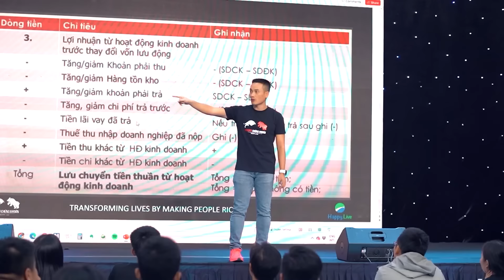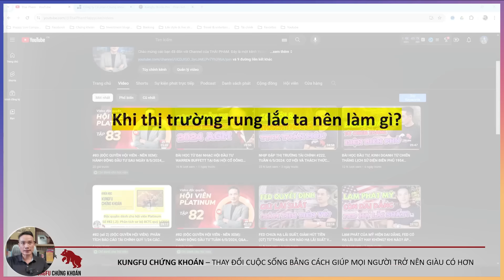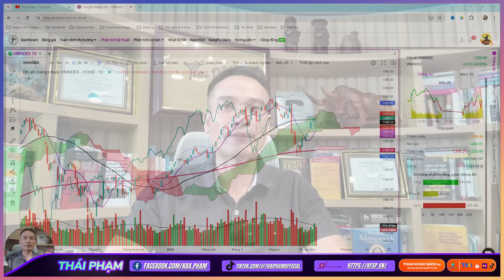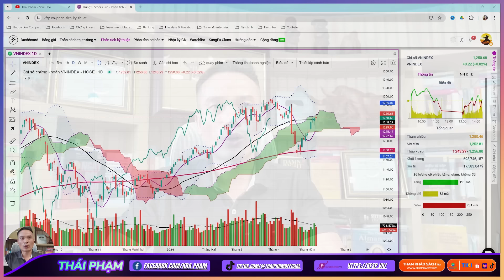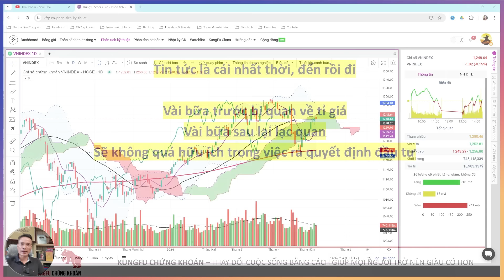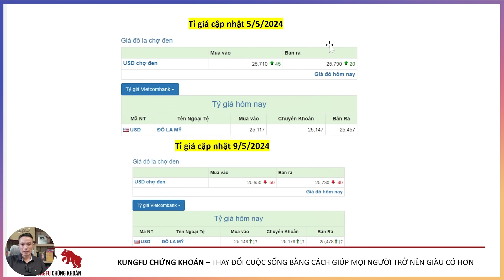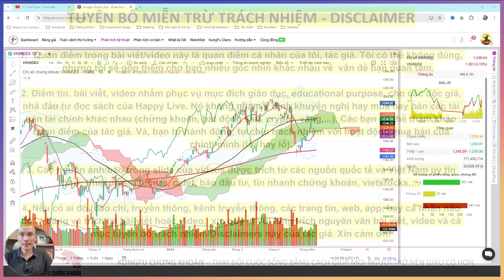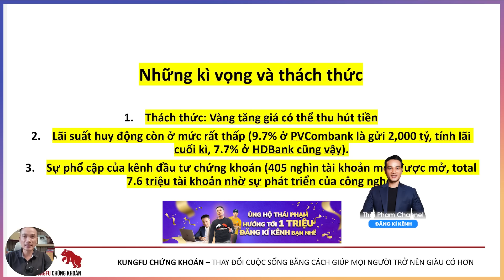HÀNH XỬ NHƯ THẾ NÀO KHI THỊ TRƯỜNG RUNG LẮC?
NHỊP ĐẬP THỊ TRƯỜNG CHO NĐT 9/5/2024 SỐ #223: HÀNH XỬ NHƯ THẾ NÀO KHI THỊ TRƯỜNG RUNG LẮC?
Thị trường trong tuần mới 6/5/2024 đã đi qua được 4/5 phiên và vẫn tiếp tục chịu ảnh hưởng bởi những tin tức tốt xấu liên tục được đăng tải trên truyền thông báo chí. Nhằm đe dọa NĐT cá nhân mua bán hoảng loạn bằng mọi giá nhanh nhất có thể. Vậy chúng ta những NĐT cá nhân liệu tiếp cận những thông tin trên và hành xử như thế nào khi thị trường rung lắc để có thể hạn chế được những thiệt hại không đáng có?
Hãy cùng tôi đón xem hết nội dung chủ đề ngày hôm nay các bạn nhé!

📌Ngoài ra, bạn hãy xem kỹ các video dưới đây mà tôi đã chia sẻ để tìm hiểu cơ hội kiếm tiền trong năm 2024:

✪ TRÁNH XA 4 ĐIỀU NÀY NẾU MUỐN KIẾM BỘN TIỀN 2024 (95% NHÀ ĐẦU TƯ THUA LỖ)

🌟CHÍNH THỨC MỞ BÁN "TƯ DUY GIAO DỊCH THEO XU HƯỚNG" - Bí Quyết Giao Dịch Theo Xu Hướng Từ Huyền Thoại Tom Basso
✪ Câu chuyện thành công của "Quý Ngài Thanh Thản": Từ số 0 đến 600 triệu đô la qua lời kể của Michael Covel

📌 Các bạn muốn đầu tư và tìm kiếm thêm lợi nhuận từ kênh đầu tư chứng khoán thì có thể thực hiện:

📌 Link mở mới TKCK trực tiếp tại công ty chứng khoán TP.HCM HSC (Mã giới thiệu từ kênh Thái Phạm các bạn để nguyên nhé là: 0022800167).

App chính thức của CTCK HCM HSC trên CH Play và Appstore là: Myhsc

1. Với việc sử dụng app và web của của Myhsc thì bạn tải file pdf về đọc để sử dụng tại đây

2. Chuyển tiền vào tài khoản chứng khoán HSC của bạn sau khi mở xong thì bạn làm lệnh từ ngân hàng theo hướng dẫn: chọn tài khoản chuyển tới thuộc ngân hàng BIDV - số tài khoản nhận tiền là HSC011Cxxxxxx (xxxxxx là đuôi số tài khoản của mình, nhớ là có 6 số)
Nội dung: Nop tien TK 011Cxxxxxx Nguyễn Văn A (xxxxxx là 6 số tài khoản của bạn, 'Nguyễn Văn A' là tên của bạn).

Nếu chuyển dưới 500 triệu VNĐ thì dùng kênh Napas tiền sẽ qua liền, còn trên 500 triệu đồng thì làm theo cách Nộp tiền nhanh bằng QR Code theo 3 bước sau:

+Bước 1: Trên ứng dụng tại mục Dịch vụ chọn chức năng Chuyển tiền vào. Mã QR hiển thị thông tin tài khoản định danh của Quý khách.

+Bước 2: Quý khách sử dụng ứng dụng BIDV Smart Banking để quét mã QR. Sau khi quét QR, hệ thống sẽ tự động hiển thị Số TK định danh và Họ tên chủ tài khoản.

+Bước 3: Nhập số tiền cần chuyển, kiểm tra thông tin và hoàn tất giao dịch.

Tài khoản nhận tiền của CTY CP CHUNG KHOAN TPHCM

1. BIDV - Nam Kỳ Khởi Nghĩa: 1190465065
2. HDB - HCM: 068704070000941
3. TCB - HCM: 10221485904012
4. ACB - HCM: 41768499
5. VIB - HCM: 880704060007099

MỘT SỐ LƯU Ý KHI NỘP TIỀN: Phần nội dung nộp tiền: Hãy ghi đầy đủ thông tin bao gồm: Họ và tên chủ tài khoản và Số tài khoản chứng khoán.

Ví dụ: Nguyen Van An, 011C123456

Xin Quý khách lưu ý trong một số trường hợp chuyển tiền sai và/hoặc thiếu nội dung hãy Liên hệ trực tiếp Ngân hàng để tra soát điều chỉnh lại thông tin họ tên chủ tài khoản và/hoặc số tài khoản giao dịch chứng khoán chính xác; hoặc Liên hệ nhân viên Quản lý tài khoản của Quý khách hoặc Trung tâm Dịch vụ Khách hàng HSC để được hướng dẫn thủ tục tra soát.

3. Sau khi bạn mở tài khoản xong nhớ check email, đăng nhập xong và chuyển tiền vào tài khoản HSC của bạn để giao dịch thì có thể truy cập vào room Discord của Happy Live chăm sóc khách hàng mở tài khoản HSC tại đây (Room này sẽ do bạn môi giới Mai Sơn HSC và Phạm Minh Tuấn Happy Live chăm sóc cùng tôi, và khi nào các anh chị đăng nhập xong, và chuyển tài khoản giao dịch thì các bạn ấy sẽ duyệt).

_Phần mềm hỗ trợ đầu tư chứng khoán hàng đầu tại Việt Nam hiện nay_

👉Ghé thăm các cửa hàng Happy Live chính hãng và săn deal tại đây: